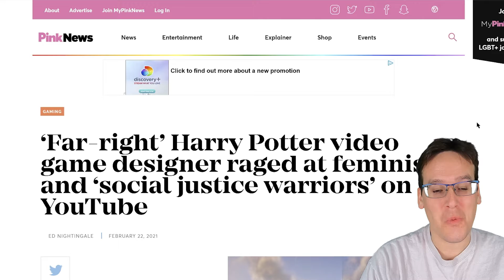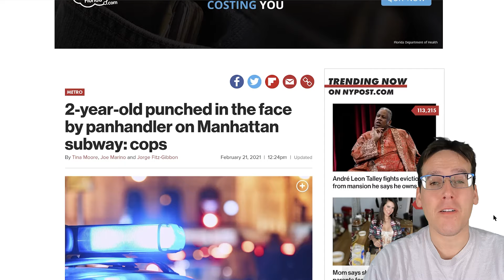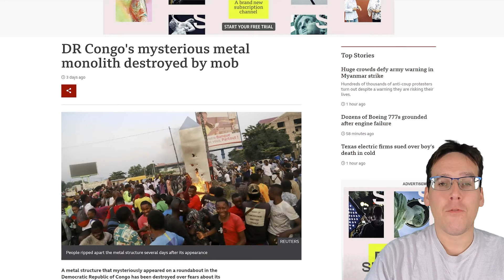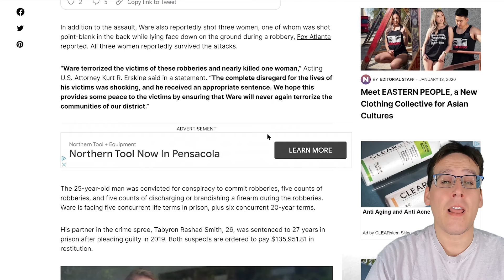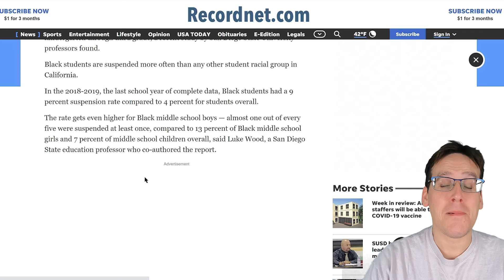Daily News - Harry Potter | NY subway attack | Ex-NFL player slavery comment +MORE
Harry Potter game designer raged at feminist, 2 yhear old punched in the face, Ex-NFL player says get over slavery, French immigration oficer killed by immigratn, racist dating prefences, KY officer fired for feeding BLM info, monolith appears in DR Congo, California is racist, politicians seek meantal help after capitol hill riot.
This is your daily news without the libtard propaganda.

Theres a rotating offer for signing up but as I type this its $10 worth of FREE Bitcoin when you sign up.

Articles referenced:
1 -